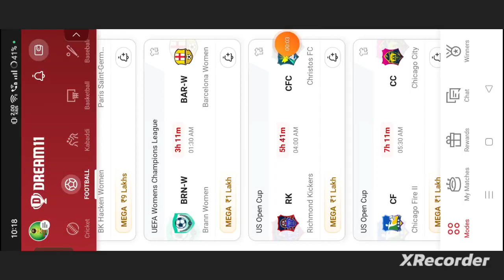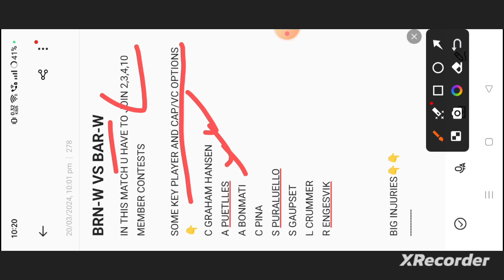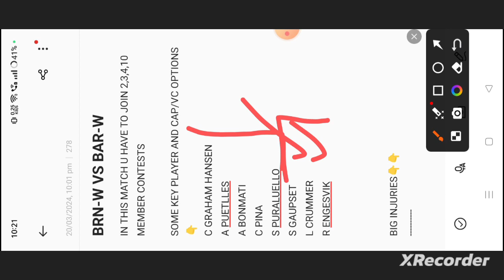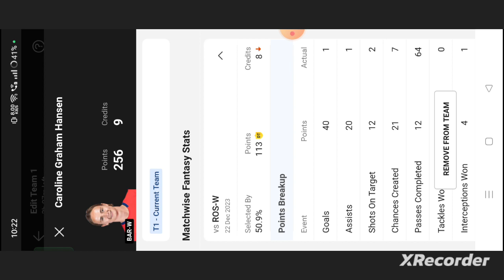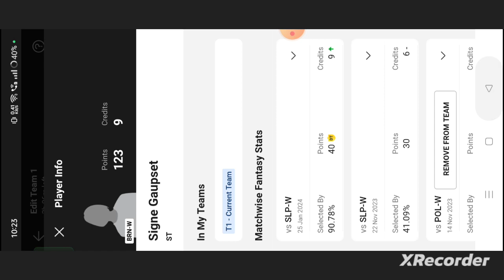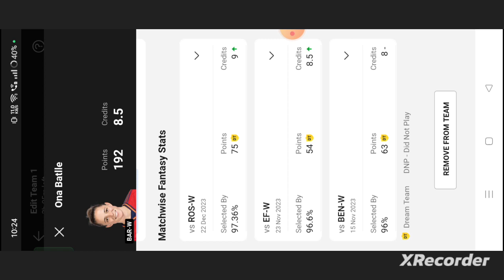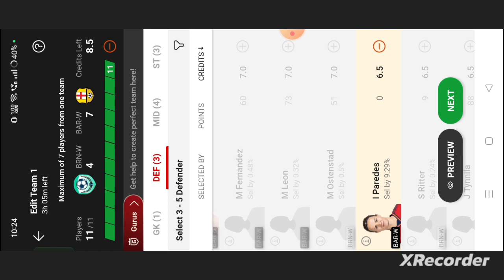BRN-W vs BAR-W Football dream11 team | BRN-W vs BAR-W Football Dream11 Team prediction win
own risk"

1. This analysis  is based on my

2.Dream11 takes great care to comply with all central and state legislation in India to ensure that  users are fully protected. Every contest on platform is carefully designed to comply with applicable statutes and regulations in India.

Thanks